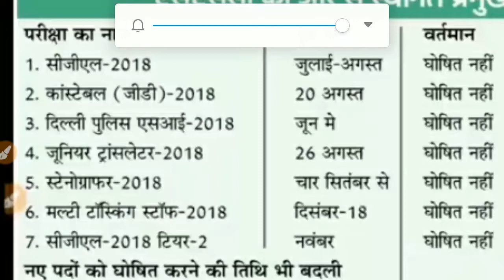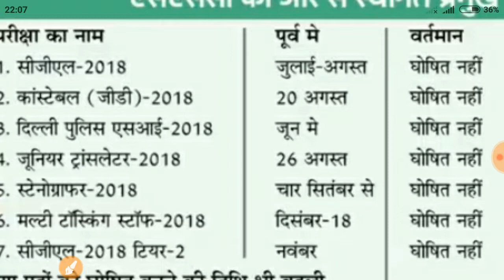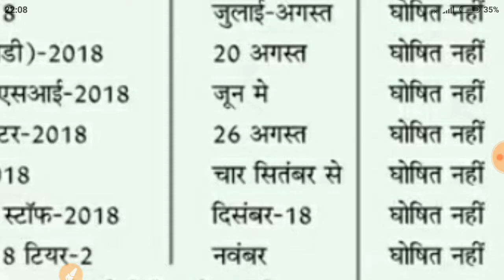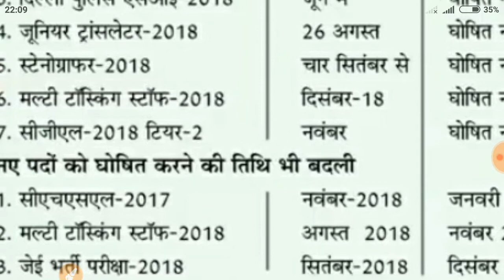all vacancy exam calendar 2019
Exam calendar 2019